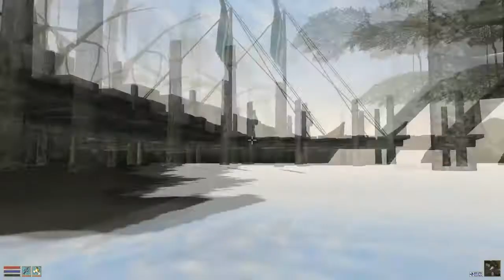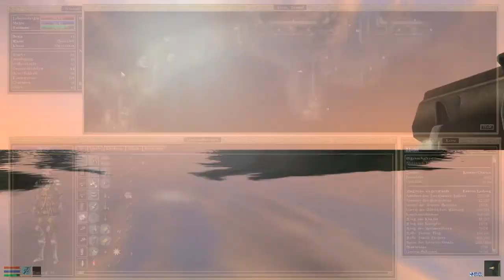Let´s Play the Elder Scrolls III: Morrowind Teil 45 Hla Oad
Wir treffen auf ein kleines Dorf namens Hla Oad...